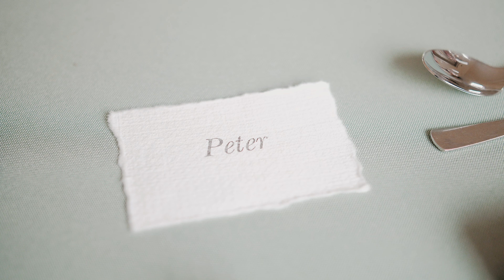ślub plenerowy, humanistyczny | własne przysięgi | wiedeń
dreamteam insta

konsultant ślubu/ organizacja @talkaboutlovepl
film ślubny @sakramentalnetak